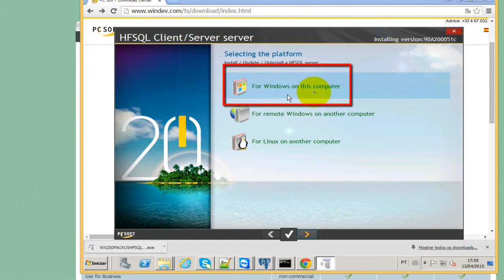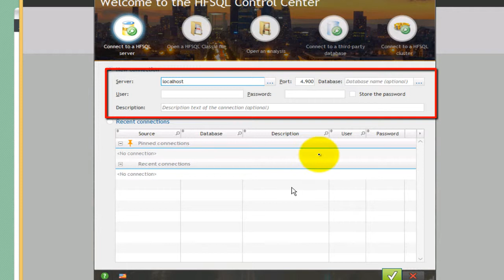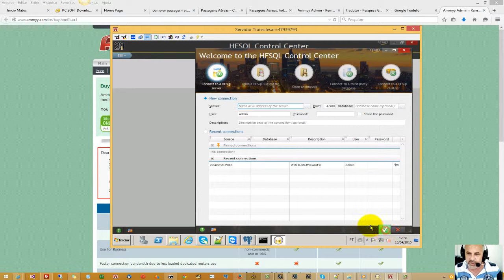Video Aula Windev Tutorial Windev Webdev Mobile HyperFile Instalar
Boa Tarde
Compartilhe Canal Youtube Amarildo Matos
Amarildo, desde 1990 ensinando Desenvolvimento de Sistemas, tornando
sonhos em realidades.

Video Aula Windev Tutorial Windev Webdev Mobile
 HyperFile Instalar
streamyard tutorial
windev mobile 24
google acesso remoto
leilao
representante windev
representante webdev
programador dos pampas
amarildo matos
erpmatos
erp
dica
tutorial
aula
tgssistemas
udemy
unlock
wikibuy
programador de software
windev
webdev
mobile
android
ip
WebdeV Imagen upload
nyx cosmetics
Postgres
conexoes
cnpj
webservice